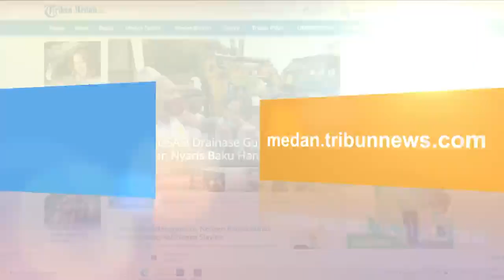Kabinet Perang Israel yang Digagas Benjamin Netanyahu Justru Terancam Bubar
Di tengah panasnya situasi perang di Gaza, kabinet perang yang digagas Perdana Menteri Benjamin Netanyahu justru terancam bubar.

Bahkan dua menteri di kabinet itu dilaporkan mulai meninggalkan Netanyahu.

Dilansir dari Morocco World News pada Rabu (6/12), gonjang-ganjing kehancuran kabinet perang Israel itu tercium saat Netanyahu mengadakan konferensi pers beberapa waktu lalu.

Di mana saat itu Netanyahu menghadapi media sendirian tanpa didampingi orang-orang penting dari kabinet perangnya.

Seperti Menteri Pertahanan Yoav Gallant dan menteri tanpa jabatan Benny Gantz.

Yang mana keduanya kini dikabarkan mulai tak sejalan dengan Netanyahu.